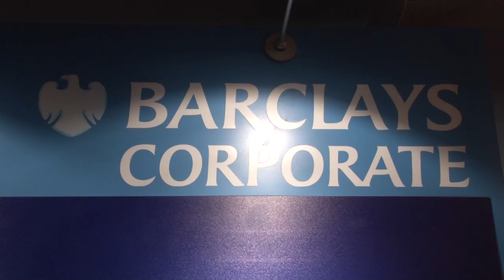John Winter, Barclays Corporate CEO, at CBI Annual Conference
Barclays Corporate CEO John Winter says that most banks have a much stronger capital position today than was the case  three or four years ago